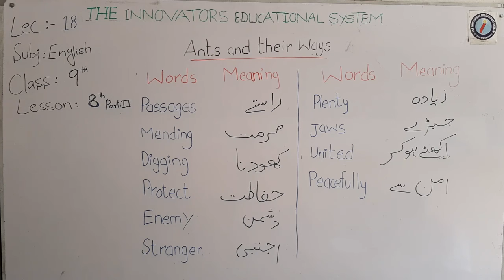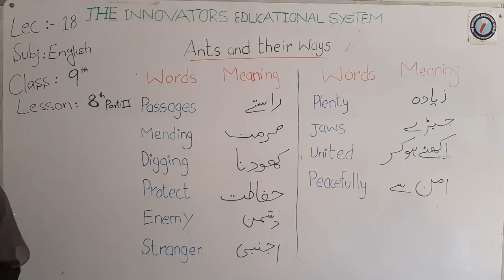Ants and their ways_english_9th